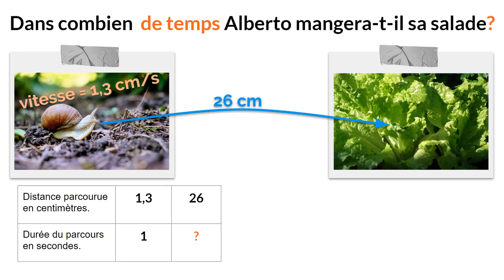Vitesse 5ème 02 : Trouver le temps mis pour parcourir une distance.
Alberto l'escargot avance à une vitesse de 1,3 cm/s.
Combien de temps mettra-t-il pour parcourir les 26 cm qui le séparent d'une bien appétissante laitue ?

J'utilise un tableau de proportionnalité.